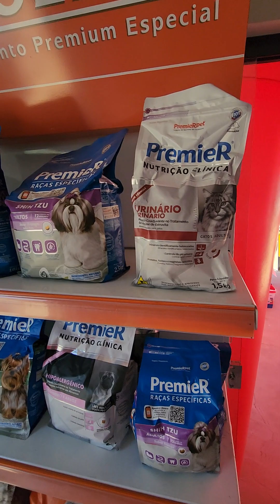Promoções no Planeta Rações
Aqui em Paramirim Bahia.